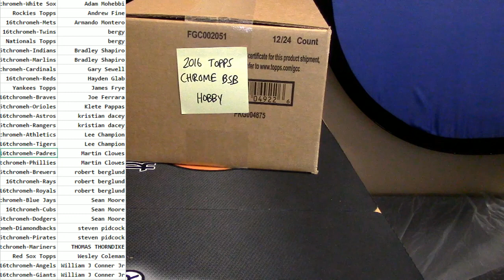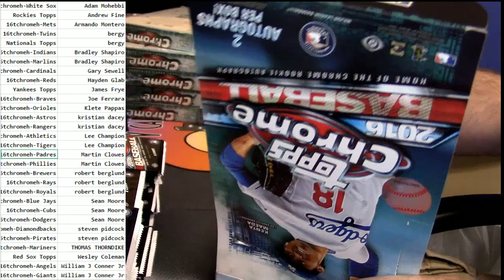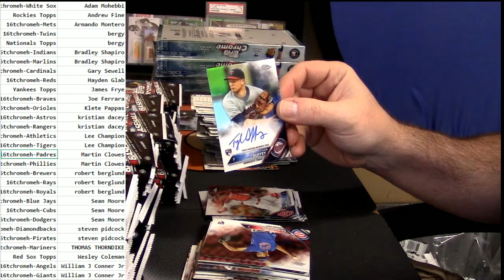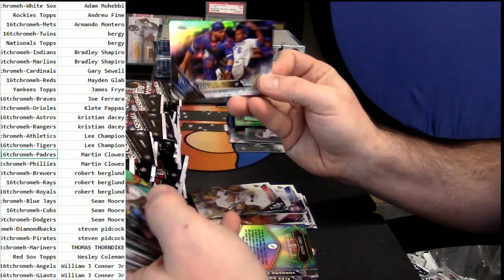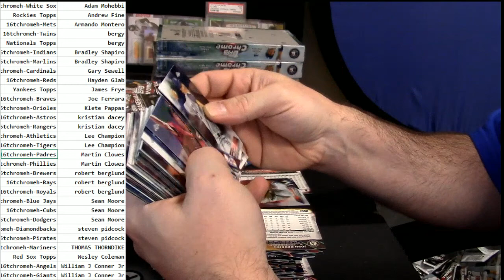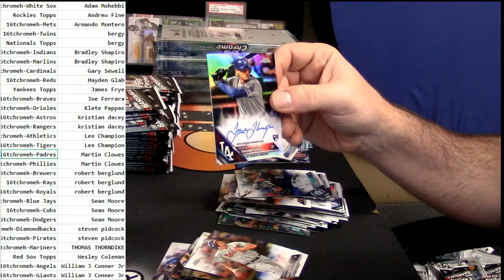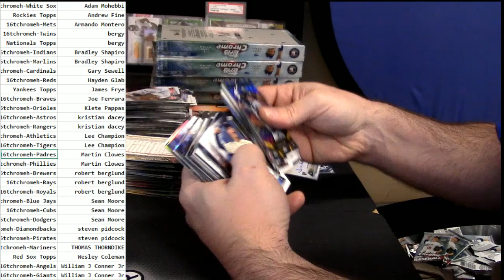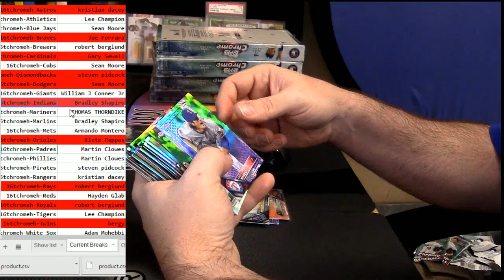2016 Topps Chrome Full Case with Hitless